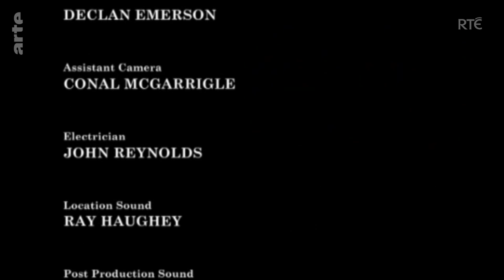Edna O'Brien, la gran escritora irlandesa | ARTE.tv Cultura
En esta entrevista producida en 2016, la gran dama de las letras irlandesas 🇮🇪 Edna O'Brien repasaba los acontecimientos clave de su tumultuosa vida; hechos que tuvieron un impacto decisivo en sus valores religiosos y morales. Una profunda reflexión sobre el amor, la esperanza, la fe y la muerte. La escritora irlandesa falleció el 27 de julio de 2024.

Conoce más a fondo a Edna O'Brien con ARTE.tv Cultura en español